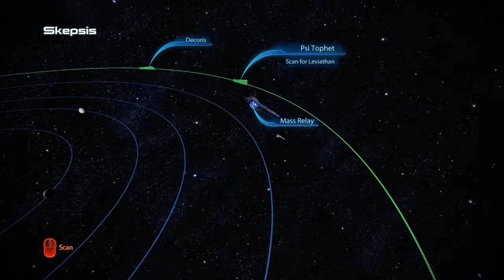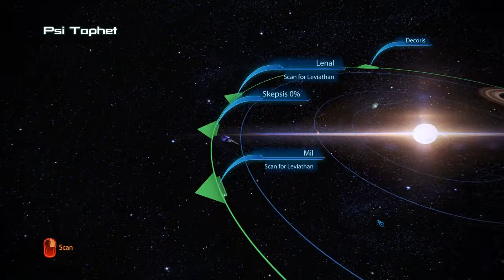Mass Effect 3